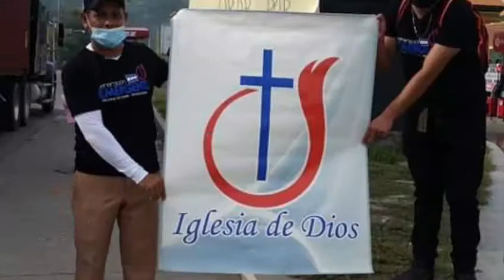GE - CHOLOMA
Jornada de oración por Choloma